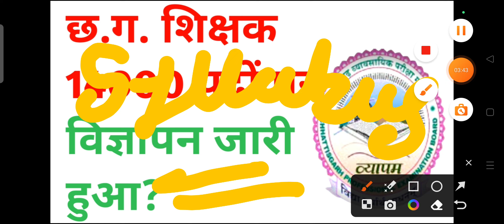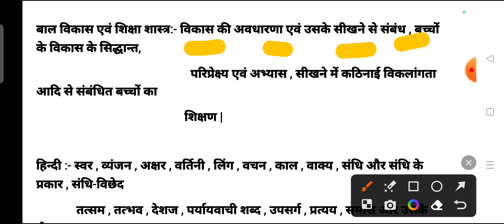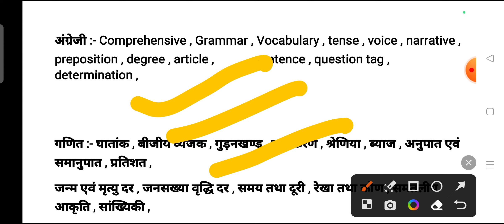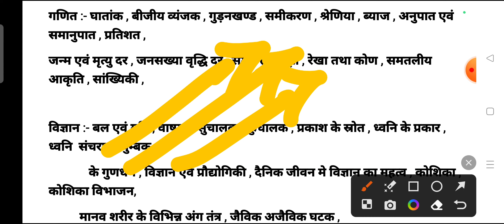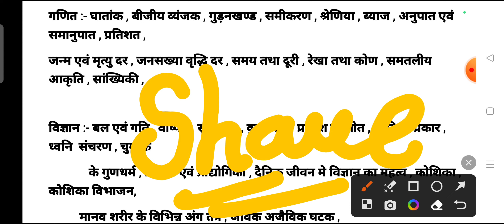छत्तीसगढ़ में शिक्षक के नई 14000 पदों पर सबसे बड़ी भर्ती || cg vyapam || cg vacancy || cg jobs 2023